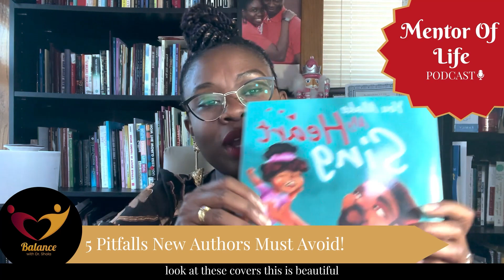5 Pitfalls New Authors Must Avoid!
In this episode, Dr. Shola Ezeokoli shares essential tips for new authors entering the world of self-publishing. With a mix of warmth and expertise, she discusses common challenges first-time authors face and offers practical advice on how to succeed.

Tune in for a dose of motivation to keep you going on your writing journey!

If you are looking to write and publish your own book, Dr. Shola has an excellent program that has been turning out new authors for almost a decade.